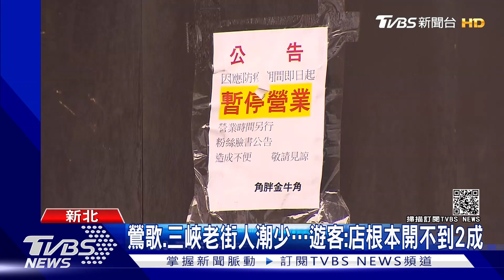微解封「森」呼吸! 三峽滿月圓森林區 10:20管制｜TVBS新聞